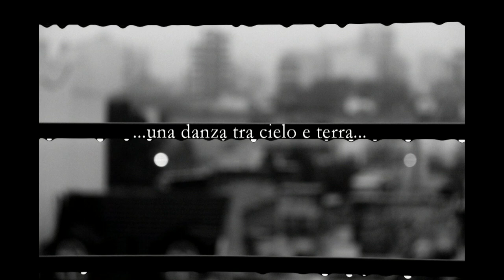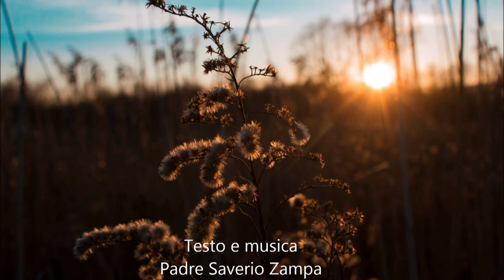Potrò mai dimenticare (una danza tra cielo e terra)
voce: Renato Pellicano
arrangiamento: Luca Marafioti, Salvatore Marchetta
recording/mixing/mastering: Salvatore Marchetta